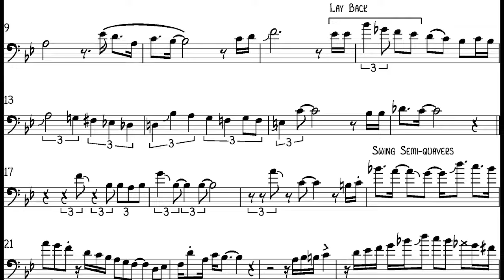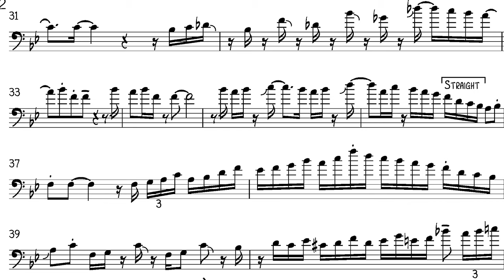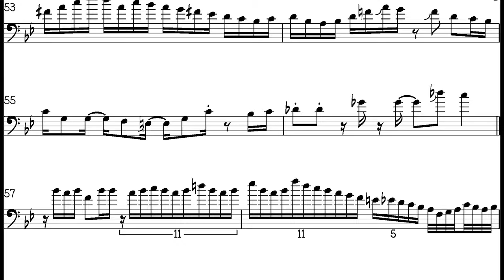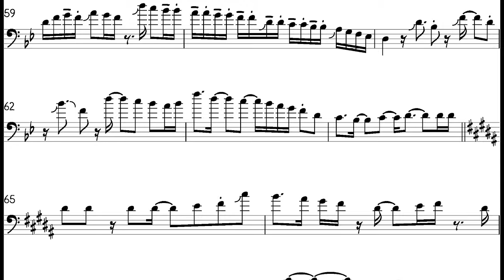Marshall Gilkes trombone solo on Morning Smiles Transcription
Transcription of Marshall Gilkes's trombone solo on Morning Smiles, from the album "Always Forward", recorded with the WDR Big Band.